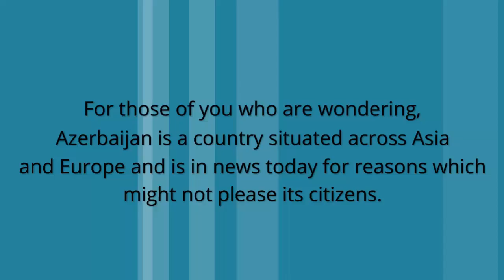Mukesh Ambani Is Asia’s Richest Man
Mukesh Ambani Is Asia’s Richest Man & Owns Assets Worth The GDP Of Azerbaijan. Feeling Poor Yet?
Forbes released its real time billionaires list on Wednesday and the chairman of Reliance industries, Mukesh Ambani, emerged to be on top of the list with assets worth $38 billion.
He overthrew China's Hui Ki Yan to reach the top spot.
Globally, Ambani stands on the 14th spot in the real time billionaires' list which is based on the value of an individual's assets on a real time basis.
Mukesh's younger brother Anil Ambani is placed 45th in India with $3.15 billion. This has been a downfall for Anil as he was placed 32nd in the list last year.